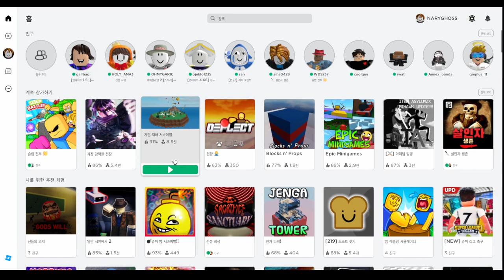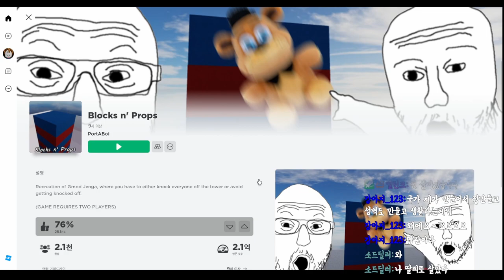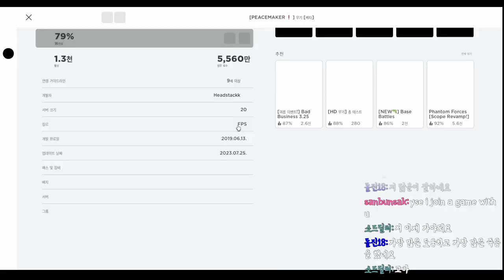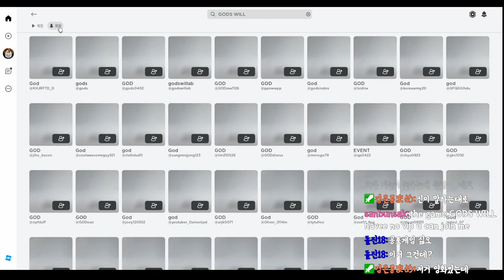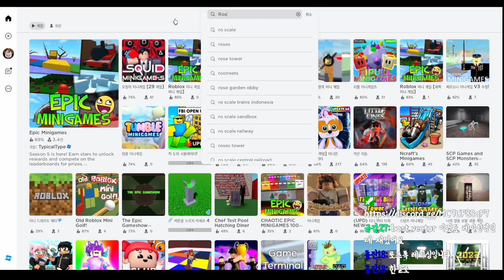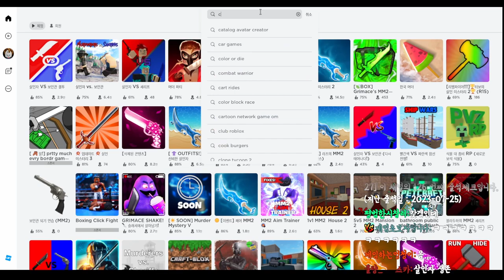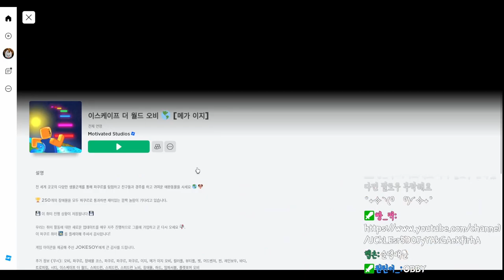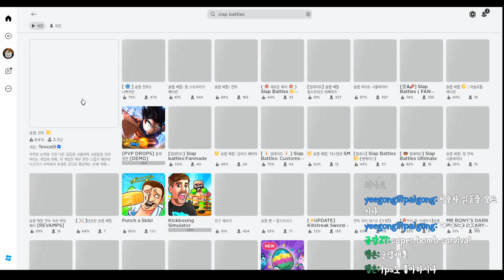[로블록스] 아니 아직도 이 게임을 혼자하세요?? 얼른 놀러와서 같이해요! 추천할만한 게임 있으면 말씀부탁드려요!!